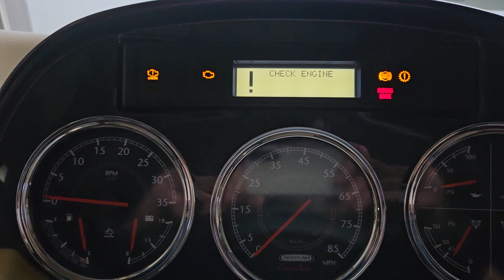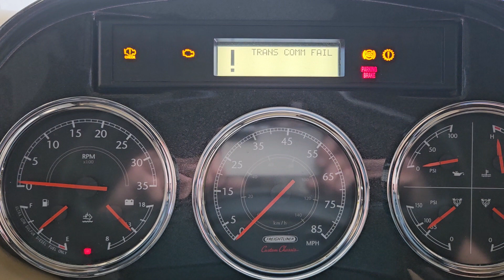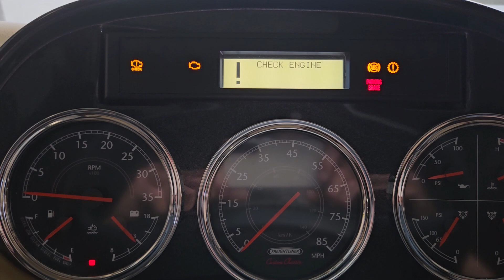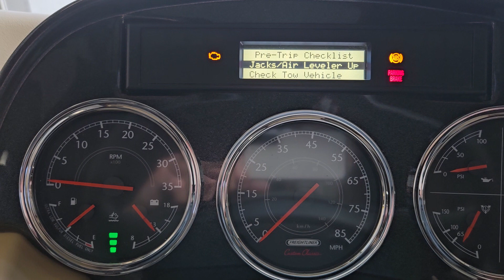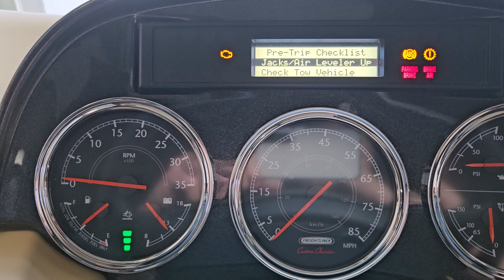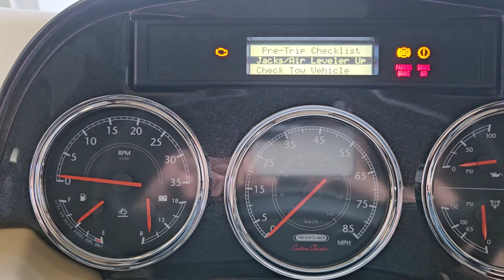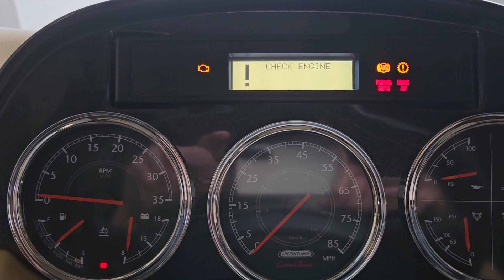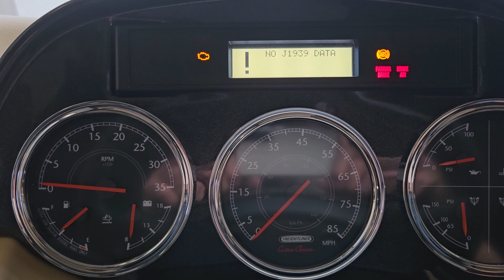FCCC RV J1939 communication issues